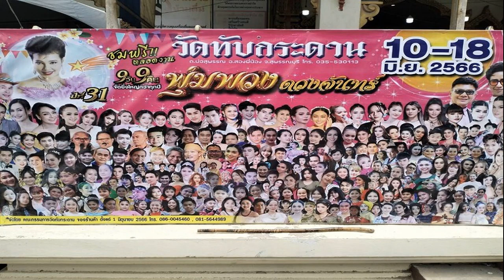จัดรำลึก 31 ปี 'พุ่มพวง' 'ไกรสร' ล้วงไหเสี่ยงโชค ได้เลข 3 ตัว แห่ซื้อเกลี้ยงแผง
จัดรำลึก 31 ปี ‘พุ่มพวง’ ‘ไกรสร’ ล้วงไหเสี่ยงโชค ได้เลข 3 ตัว แห่ซื้อเกลี้ยงแผง แฟนเพลงมาร่วมงานแน่นวัดทับกระดาน สุพรรณบุรี
เมื่อช่วงบ่ายวันที่ 13 มิ.ย.66 ที่วัดทับกระดาน ต.บ่อสุพรรณ อ.สองพี่น้อง จ.สุพรรณบุรี ในงานรำลึกครบรอบ 31 ปี การจากไปของแม่ผึ้ง พุ่มพวง ดวงจันทร์ ราชินีนักร้องลูกทุ่งไทย บรรยากาศเป็นไปด้วยความคึกคัก มีแฟนเพลงหลั่งไหลเข้ามาเที่ยวงานจำนวนมาก ตลอดทั้งวัน มีร้านค้านำซีดีเพลง แผ่นเสียง ของที่ระลึก มาวางจำหน่ายกันอย่างคึกคัก

โดยหลังช่วงเช้ามีพิธีทำบุญถวายภัตตาหารเพลแล้ว ช่วงบ่ายนายไกรสร ลีละเมฆินทร์ ได้เดินทางไปพบปะกับแฟนเพลงของพุ่มพวงภายในบริเวณวัด โดยมีแฟนเพลงเข้ามาขอถ่ายรูปกันเป็นจำนวนมาก จากนั้นเดินทางไปยังหุ่นของแม่ผึ้งบริเวณศาลาริมน้ำ ก่อนจุดธูป ที่บริเวณหน้าหุ่นพุ่มพวง พร้อมด้วยแฟนเพลงที่มาให้กำลังใจ และรอดูการเสี่ยงเลขในการล้วงไห ซึ่งไกรสรล้วงไห 3 ครั้ง โดยได้เลข 515 ท่ามกลางแฟนเพลงที่มายืนรอลุ้น ไม่นานหลังเลขในไหที่ล้วงมาออกแล้ว บรรดานักเสี่ยงโชค ต่างไปซื้อสลากลอตเตอรี่ภายในวัดเกลี้ยงแผงกันเลยทีเดียว
นายไกรสร เปิดเผยว่า สำหรับวันนี้เป็นวันครบรอบ 31 ปีของการจากไปของพุ่มพง ดวงจันทร์ ซึ่งเป็นที่รักของแฟนเพลงลูกทุ่ง ปีนี้คนเยอะมาก ซึ่งหลังจากช่วงสถานการณ์โควิดที่ไม่ได้จัดงานไป 2 ปี พอมาปีที่แล้วและปีนี้ แฟนเพลงก็ยังแห่มาอย่างแน่นวัดเหมือนเดิม แฟนคลับมากันทุกภาคทั่วประเทศจริงๆ ต้องขอขอบคุณแฟนเพลงพุ่มพวงที่ยังรักและไม่ได้ทิ้งห่างหายไปไหน มาร่วมงาน มารำลึกกันทุกปีจริงๆ
สำหรับวันนี้ ในช่วงเวทีคอนเสิร์ต เราก็มีบทเพลงพิเศษที่พ่อทำให้เพชรร้อง ชื่อเพลงอาทิตย์ละวัน น้องเพชรจะเป็นคนขับร้องเพลงนี้ เป็นเพลงพิเศษ ให้คุณแม่ผึ้ง พุ่มพวง ดวงจันทร์ ซึ่งเป็นเพลงโปรดของน้องเพชรด้วย โดยได้มาทำดนตรีใหม่และขับร้องในเวอร์ชั่นของน้องเพชร ให้แฟนเพลงพุ่มพวงได้รับชมในค่ำคืนวันที่ 13 มิ.ย.
ด้านน้องเพชร ภัควรรธน์ บุตรชายของพุ่มพวง ดวงจนทร์ กล่าวว่า วันนี้ต้องขอขอบคุณแฟนเพลงของแม่ผึ้งที่ยังรำลึกมาตลอด และยังนำบทเพลงของแม่ผึ้งไปขับร้อง รำลึกนึกถึงกันตลอดเลยในทุกปี สำหรับเพชรเอง ก็บอกรักแม่ผึ้งตลอดอยู่แล้ว เวลามีปัญหาอะไร ก็จะคุยบอกกล่าวแม่ผึ้ง ขอให้ทุกอย่างผ่านไปด้วยดี สำหรับวันนี้ที่เวทีคอนเสิร์ตตนก็จะมาขับร้องบทเพลงพิเศษให้แม่ผึ้งด้วย ในงานรำลึกครบรอบการจากไป 31 ปี ณ วัดทับกระดาน แห่งนี้